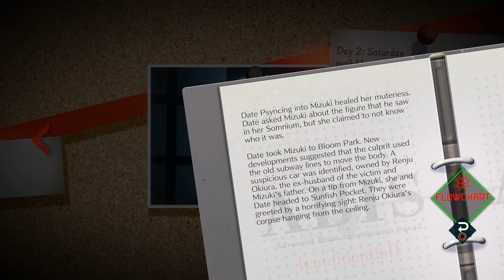AI: THE SOMNIUM FILES - Playthrough Part 6 [PS4]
Part 6 of playing through AI: THE SOMNIUM FILES on PlayStation 4. Completing Day 2: Saturday - meikAI and starting Day 3: Sunday - syokubAI  of the story. Game audio is set to English.

Release Date: September 17, 2019 (NA digital), September 24, 2019 (NA physical), September 20, 2019 (EU)
Price: $59.99
Also available on: Nintendo Switch, Steam (PC)